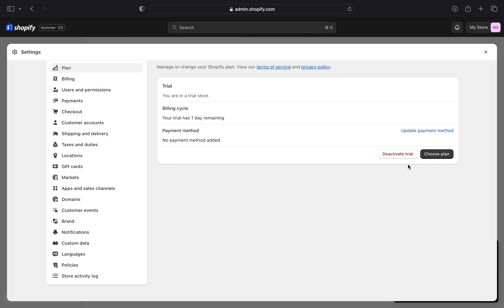HOW TO DELETE YOUR SHOPIFY STORE! (FASTEST WAY)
In this eye-opening video, you're about to learn the ultimate strategy to delete your Shopify store quickly and efficiently. If you're looking to take your business in a new direction or just need a fresh start, you're in the right place. Our expert insights will guide you through every step of the process, ensuring that you can bid farewell to your old store and embrace exciting new possibilities.

0:00 INTRO
0:04 TUTORIAL